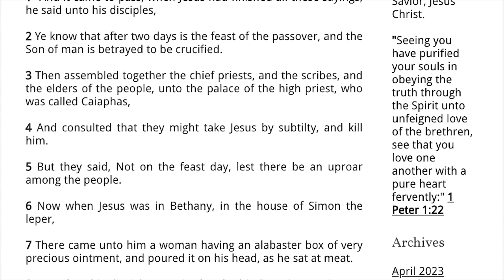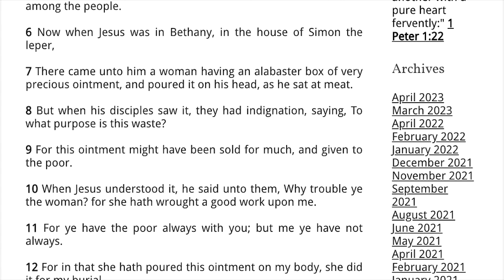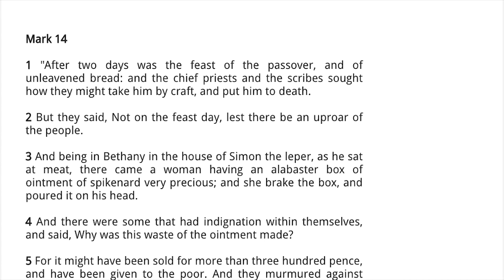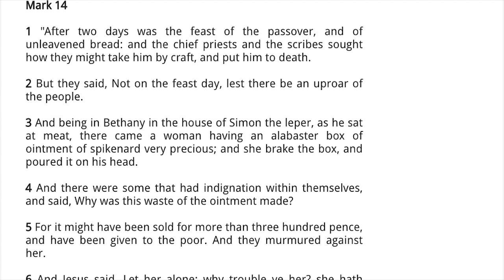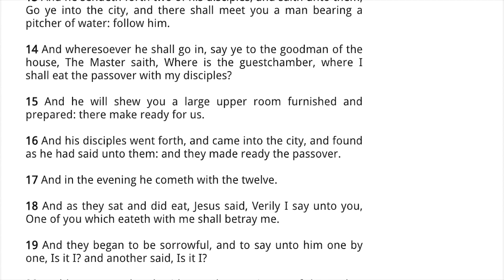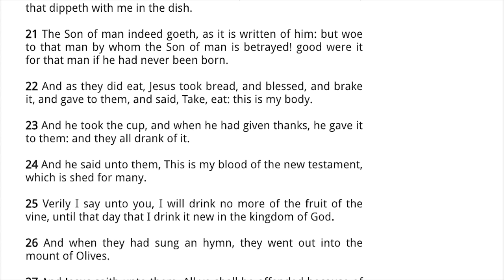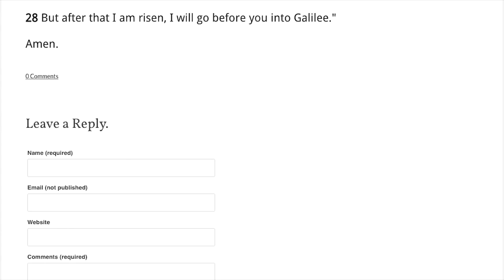Jesus' Passover/The Last Supper (Matthew and Mark) (SCRIPTURE)